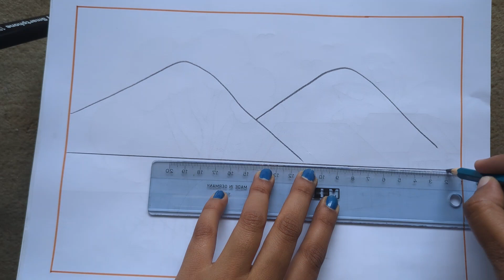Prakritik drishyo drawing || A beautiful scenery drawing easily || Easy mountain scenery drawing